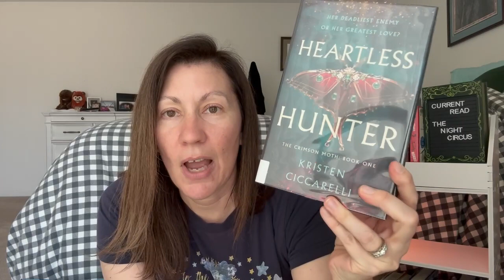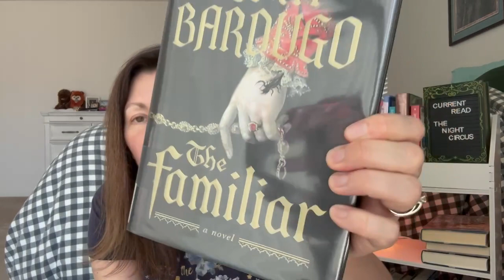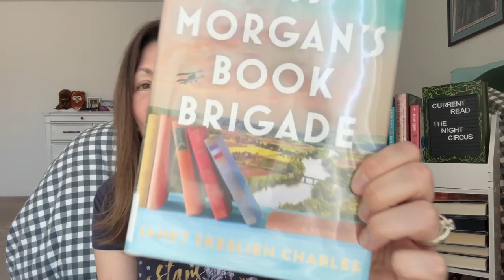What’s in the Book Bag? - Another Library Haul | What's Going on my TBR Shelves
Hi Everybody! Library book haul time. Let's check out what I checked out. lol